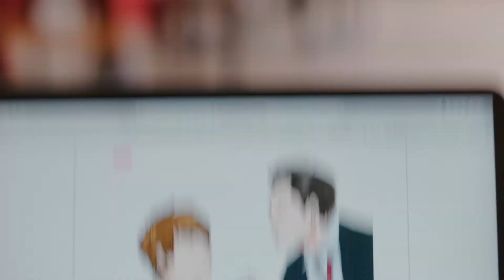タイドラマ「The Shipper」予告編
「2gether」のGMMTVが贈る、笑って泣ける新感覚の傑作タイドラマ！
BL大好き女子高生と“推し”の体が入れ替わる！？

‹INTORODUCTION›
2020年にタイで放送が開始されると、斬新な設定と予測不能な展開、そして笑いあり涙ありの珠玉のストーリーで、たちまち世界中に熱烈なファンを創出した「The Shipper」。本作を製作したのは、「2gether」「SOTUS/ソータス」など数々の名作BLドラマを世に送り出し、日本におけるタイドラマ人気にも大きく貢献しているGMMTV。これまで描かれることのなかったタイのBLカルチャーを支えるファン"Shipper”（=キャラクターや実在人物動詞の恋愛関係を想像し支持する人）にスポットを当て、彼女たち自身の愛と成長の物語を映し出す。
緻密に寝られた脚本、ポップな色彩と音楽、そして最高に愛おしいキャラクターたちが鮮やかに描き出す、愛と感動のファンタジーラブコメディ。

‹STORY›
　女子高生のパンと親友ソーダは、頭脳明晰なキムとケンカの強いウェイという二人のイケメン先輩たちを妄想の中でカップリングさせ、日夜“やおい小説”を描きまくっている熱心なShipper。ところが、彼らが対立している不良グループにそのBL小説が見つかってしまい、２人の仲をからかったことから乱闘騒ぎに発展。トラブル続きで保護観察中だったウェイは、この喧嘩のせいで退学処分になってしまう。
　一方、ウェイの退学処分は自分のせいだと落ち込むパンは、キムに喧嘩の原因になった小説の作者は自分たちだと告白し謝罪する。それを聞いても何も言わずにバイクでパンを送ってあげるキム。ところがその道中で二人は事故に遭ってしまう。死の天使によって死後の世界へと導かれそうになる2人だったが、よくよく調べると実はまだ死んでいなかったことが発覚！死の天使は自分がミスをしたことに気づき、失態を隠そうと二人を人間界に送り返す。その後、病院で目を覚ましたパンは、なぜかキムと自分の体が入れ替わっていることに気づき愕然とする…。

‹CAST・STAFF›
キム　…　ファースト・カナパン
ウェイ　…　フルーク・プシット
ケート　…　オーム・パワット
パン　…　プリッキン・スリヤーレート
ソーダ　…　ピプローイ・カンヤラット
ピンピン　…　ヴィウ・ベンヤーパー
死の天使　…　ジェニー・パーナン
アンカナ先生　…　ダーダー・ワリンダー

監督　…　アーティチャー・タンタナウィックライ

2020年／タイ／全12話／タイ語／原題：Ths Shipper